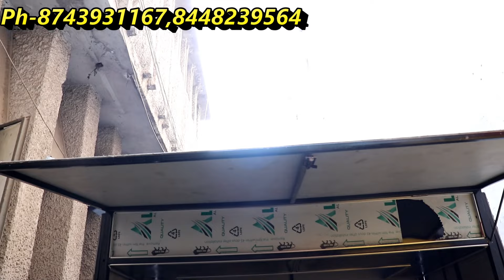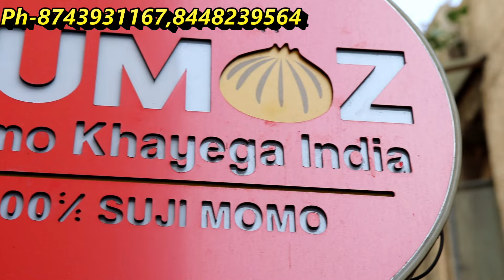Rs15000 मे बनवाये अपना Food Cart | Food Cart factory , how to start a food cart Ph-8743931167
Rs15000 मे बनवाये अपना Food Cart | Food Cart factory

Introduction:
Food carts have become an integral part of urban landscapes worldwide, providing convenient and affordable dining options. Behind the scenes, food cart factories play a crucial role in designing, manufacturing, and supplying these mobile culinary units. In this article, we will explore the fascinating world of food cart factories and their impact on the street food industry.

The Concept of Food Cart Factories:
Food cart factories are specialized manufacturing facilities that produce a wide range of mobile food units. These factories combine innovative design, engineering expertise, and culinary insights to create customized carts that cater to diverse culinary needs. They serve as a one-stop solution for aspiring food cart entrepreneurs by providing a streamlined process from concept development to final product delivery.

Design and Customization:
Food cart factories employ skilled designers who collaborate with clients to transform their culinary vision into functional cart designs. These designs account for various factors such as available space, cooking equipment, storage, and aesthetic appeal. Customization options include exterior branding, menu boards, lighting, and seating arrangements, allowing entrepreneurs to create unique and eye-catching food carts that align with their brand identity.

Manufacturing Process:
Once the design is finalized, the manufacturing process begins. Food cart factories utilize advanced fabrication techniques and quality materials to construct durable and efficient carts. Highly skilled craftsmen and technicians work on cutting, welding, electrical wiring, plumbing, and insulation to ensure the cart meets industry standards and regulations. Quality control measures are implemented throughout the production process to maintain the highest level of craftsmanship.

Culinary Equipment and Infrastructure:
Food cart factories not only focus on the aesthetics of the carts but also provide comprehensive culinary infrastructure. They incorporate professional-grade cooking equipment such as grills, fryers, ovens, and refrigeration systems to meet the diverse needs of different cuisines. Additionally, food cart factories ensure the carts have proper ventilation systems and meet health and safety regulations, ensuring a hygienic environment for food preparation.

Sustainability and Innovation:
In recent years, food cart factories have embraced sustainability and innovation. Many factories are now utilizing eco-friendly materials, energy-efficient appliances, and waste management systems in their manufacturing processes. Moreover, they are incorporating innovative features like solar panels, water filtration systems, and smart technology to enhance the efficiency and eco-friendliness of the carts.

Logistics and Distribution:
Food cart factories handle the logistics and distribution of the finished products. They coordinate shipping, provide necessary documentation, and ensure the safe delivery of the food carts to the desired locations. This allows entrepreneurs to focus on their business operations without worrying about the complexities of transportation.

Empowering Food Entrepreneurs:
Food cart factories have played a significant role in empowering food entrepreneurs to bring their culinary dreams to life. By offering a cost-effective and efficient solution, these factories have lowered the barriers to entry in the food industry. They provide an opportunity for aspiring chefs and entrepreneurs to showcase their culinary skills and engage with customers directly, without the need for a brick-and-mortar establishment.

Conclusion:
Food cart factories have revolutionized the street food industry by providing a platform for culinary creativity and entrepreneurship. Their ability to combine design, customization, manufacturing, and logistics has made it easier for food entrepreneurs to enter the market and establish their brands. As the demand for street food continues to grow, food cart factories will remain instrumental in shaping the landscape of urban dining, offering unique and flavorful experiences to people worldwide.

business guru
Business guruji shorts,
business ideas,
business
business guruji,